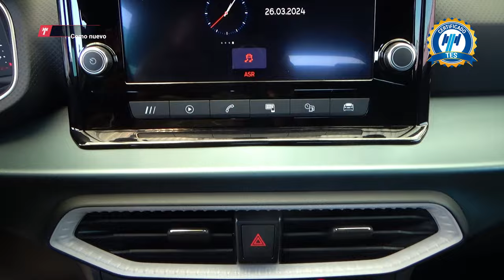Seat / Arona / 2023 - 26379